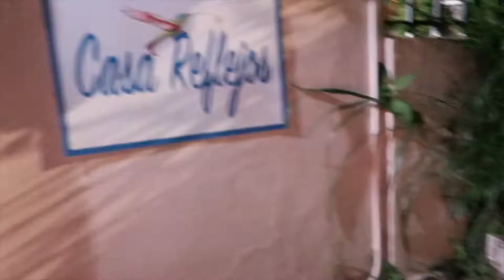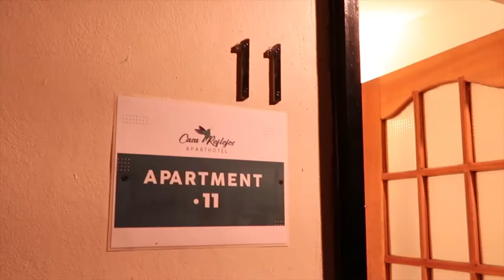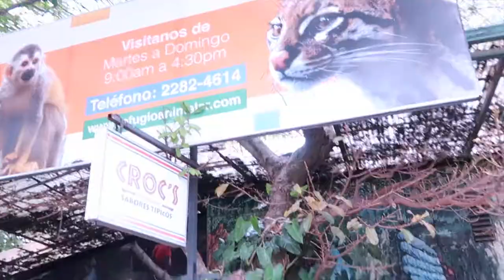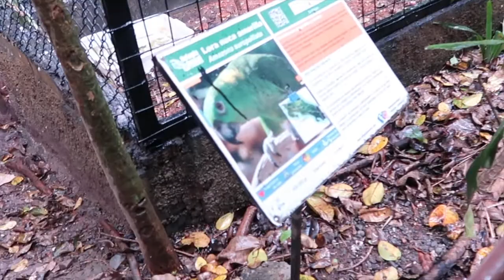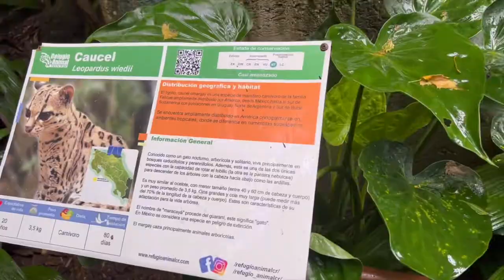Costa Rica 2022 Travel Vlog Part 1: Exploring San Jose, Sloths, ATV, Hiking, Ziplining, & MORE!!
For my 27th birthday, I decided to pack up and explore all of what Costa Rica has to offer!! Pure Vida!

-San Jose, Costa Rica

**Watch in 1080p and...

About me:

School: ASU ALUMNI '18
Ethnicity: African American
Age: 27
Hobby: Traveling